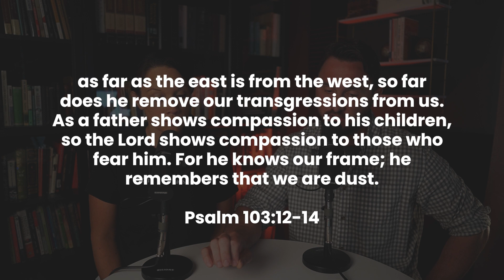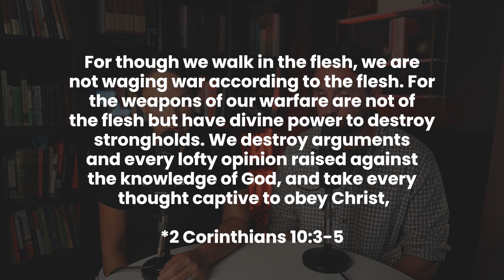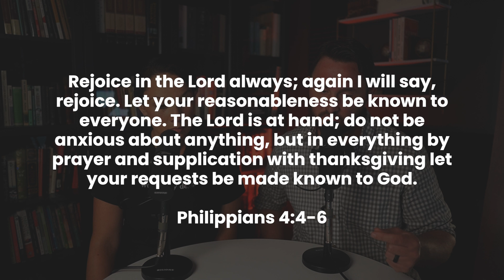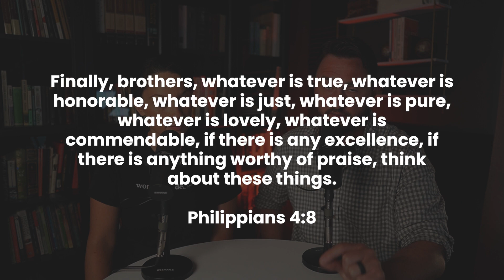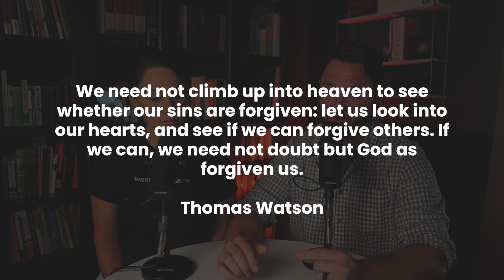"My Wife Cheated on Me Before Our Wedding and I Just Found Out. How Can I Move Past It?"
Today we answered a viewer question about a very difficult topic.